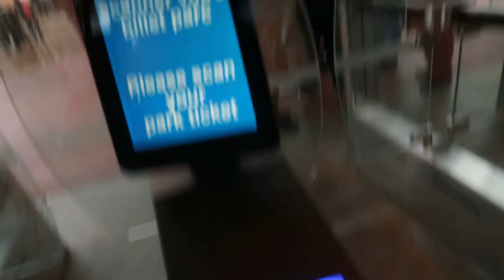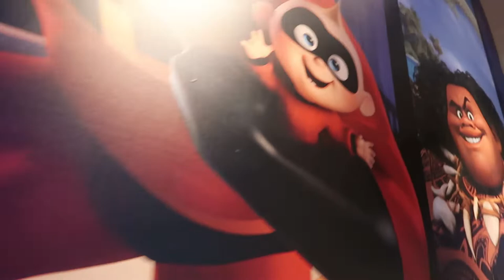DISNEYLAND PARIS VLOG CHRISTMAS SLPXDLP.2.0 | STUDIO PARK AT CHRISTMAS | MICKEYS CHRISTMAS BIG BAND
DISNEYLAND PARIS CHRISTMAS SLPXDLP.2.0 | STUDIO PARK | MICKEYS CHRISTMAS BIG BAND

HEY!! This vlog is the second half of my Disneyland Paris Christmas trip with SLPXDLP.2.0, here we head to the Walt Disney Studio Park to meet lots of characters, ride rides and catch the fabulous Christmas shows. Get your snacks and favourite Disney mug filled with tea and ENJOY!

BIGGEST LOVES XO